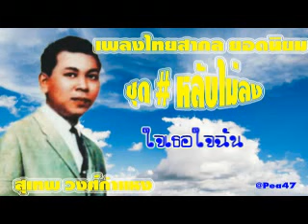เพลงไทยสากล ยอดนิยม ชุด # หลับไม่ลง สุเทพ วงศ์กำแหง(เลือกเพลงฟังได้)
เพลงไทยสากล  ยอดนิยม ชุด # หลับไม่ลง   สุเทพ วงศ์กำแหง

00:00  หลับไม่ลง
03:01  เพลงใดในเธอ
06:09  เมื่อยหัวใจ
09:00   รอยรัก
12:24  เราอย่าพบกัน
15:48  ลำพูนรำพึง
18:55  สามคำจากใจ
23:11  จันทร์ลับขอบน้ำ
26:23  เมื่อยหัวใจ
30:16  หากเราพบกันก่อน
33:24  อัศจรรย์
36:21  คำอำลา
39:50  ใจเธอใจฉัน